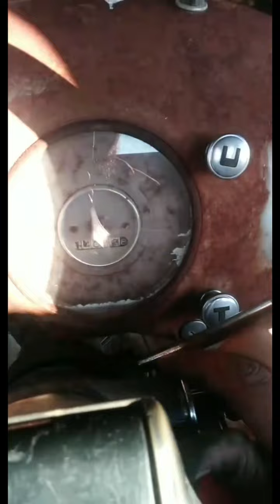Infamous Hot Rod Farm (1)